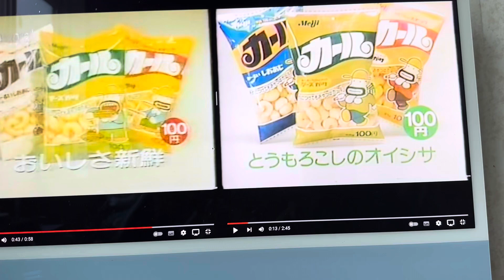September 10, 2023